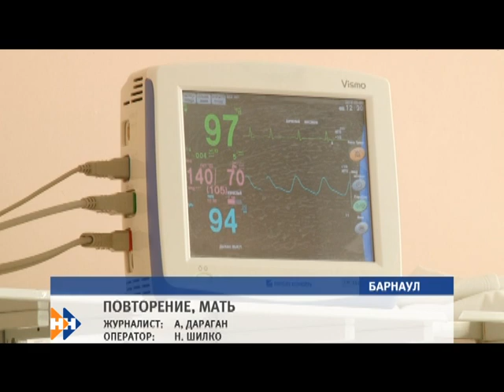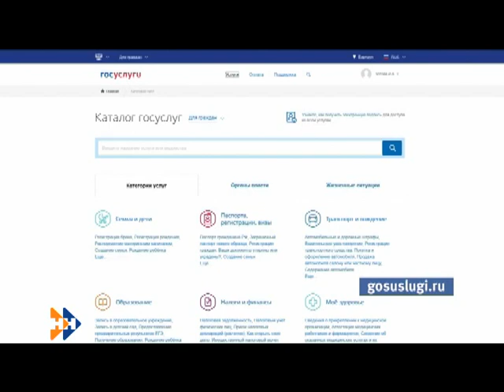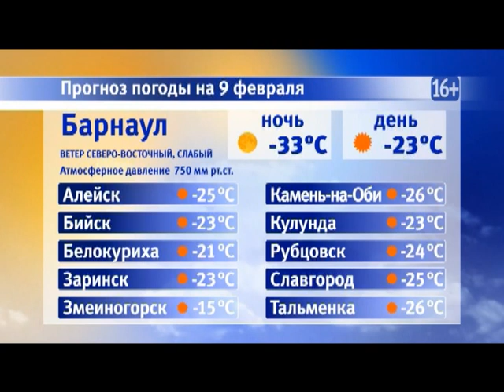Информационная программа «Наши новости». 08.02.2019. Вечерний выпуск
- Воздушные ворота края ждет масштабная реконструкция. Сколько времени потребуется на изменения и каким будет барнаульский аэропорт?
- С диагнозом пневмония сейчас более пятисот жителей края. Как избежать тяжелого осложнения после вирусных заболеваний?
- Морозы не отпускают. Кто из-за аномальных холодов тоже ушел в минус?